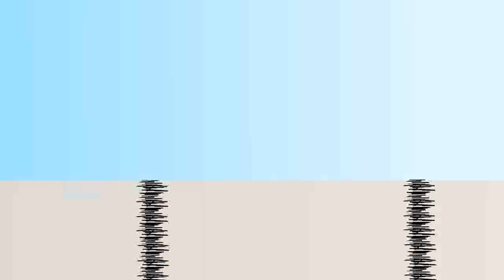Slovly VS Temtruul - Stickman Animation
I animated a fight where my oc is fightning with some random guy from discord